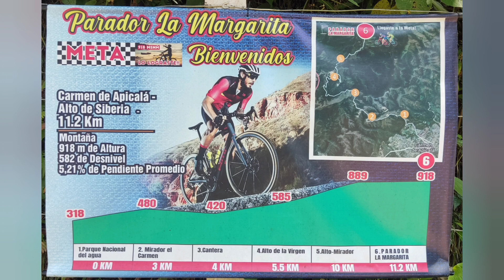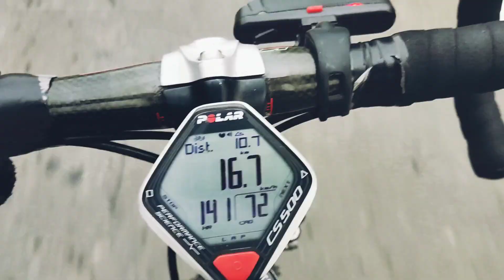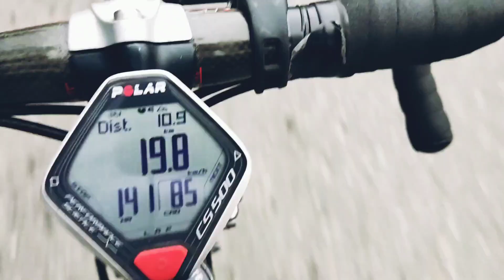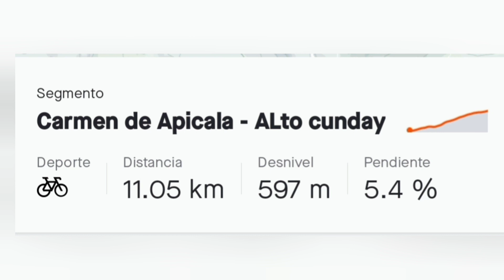CARMEN DE APICALA - ALTO DE CUNDAY EN BICICLETA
Explorando una ruta desde el Carmen de Apicala, también se puede hacer desde Melgar, super recomendada!!